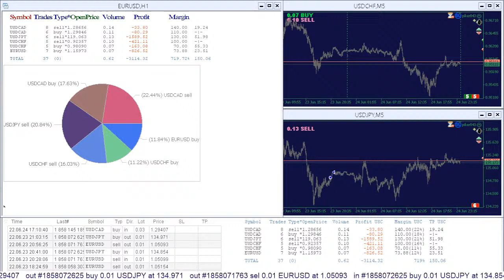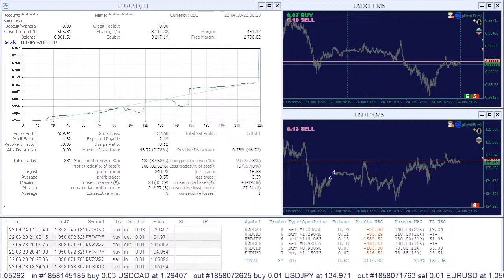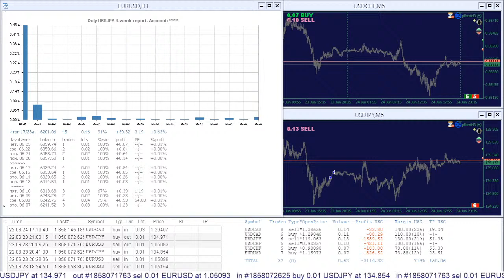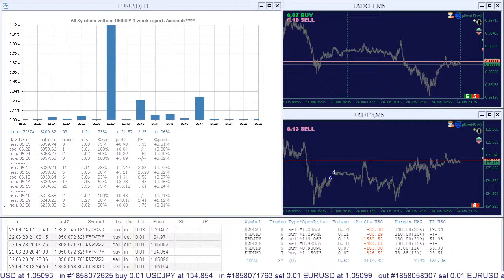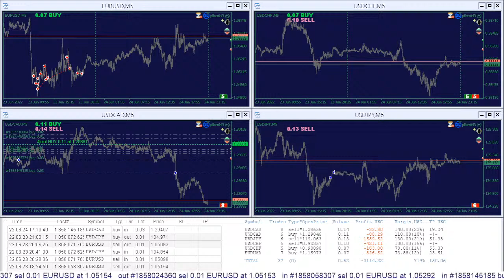piker043 20220624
00:00 Current Position by Symbols Histogram.
00:24 Account Quick Symbols Report.
00:51 Summary Trading Report. All Symbols.
01:16 Summary Trading Report. EURUSD only.
01:41 Summary Trading Report. All Symbols without EURUSD.
02:06 4-week Report Daily Histogram. All Symbols.
02:31 4-week Report Daily Histogram. EURUSD only.
02:56 4-week Report Daily Histogram. All Symbols without EURUSD.
04:11 Summary Trading Report. USDCAD only.
04:36 Summary Trading Report. All Symbols without USDCAD.
05:25 4-week Report Daily Histogram. USDCAD only.
05:50 4-week Report Daily Histogram. All Symbols without USDCAD.
07:06 Summary Trading Report. USDCHF only.
07:31 Summary Trading Report. All Symbols without USDCHF.
08:21 4-week Report Daily Histogram. USDCHF only.
08:45 4-week Report Daily Histogram. All Symbols without USDCHF.
10:01 Summary Trading Report. USDJPY only.
10:26 Summary Trading Report. All Symbols without USDJPY.
11:17 4-week Report Daily Histogram. USDJPY only.
11:40 4-week Report Daily Histogram. All Symbols without USDJPY.

Online forex trading signals of the intraday trading system, makes money during short-term price movements...
Signals Buy, Sell, Exit, Stop Changes are confirmed by sound and flashes.
Expert Advisor for Metatrader.